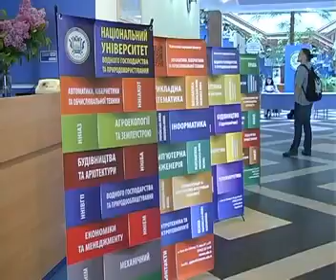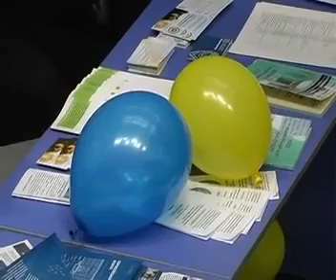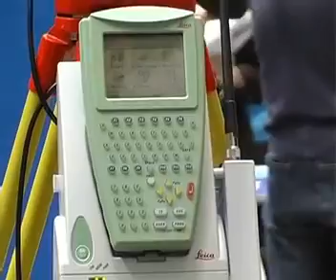День відкритих дверей